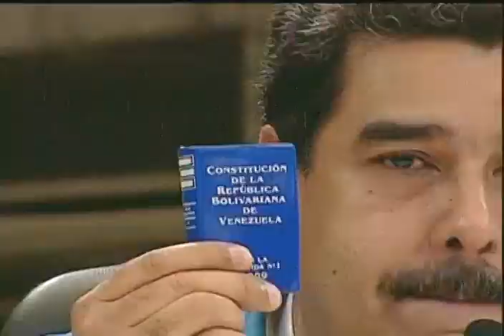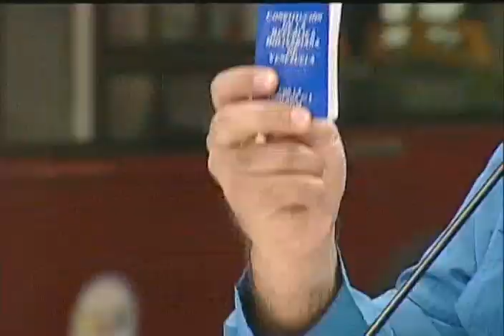Cadena de Nicolás Maduro condenando que hayan quemado a joven por parecer chavista en Altamira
El Presidente venezolano Nicolás Maduro repudió este domingo 21 de mayo de 2017 los graves hechos de violencia ocurridos en las últimas horas por parte de manifestantes opositores violentos en diversas zonas de la ciudad, en particular el ataque contra Orlando José Figuera, de 21 años de edad, quien fue incinerado por manifestantes opositores violentos que lo atacaron en Altamira, así como otros ataques a personas por ser o parecer chavistas. Criticó duramente que la Mesa de la Unidad Democrática (MUD) no se haya pronunciado contra estos hechos. Convocó a una gran marcha nacional este martes contra el fascismo y la violencia. Denunció las intenciones de Henrique Capriles de emitir un discurso muy violento para exacerbar a los manifestantes, tal y como lo hizo hace 4 años.